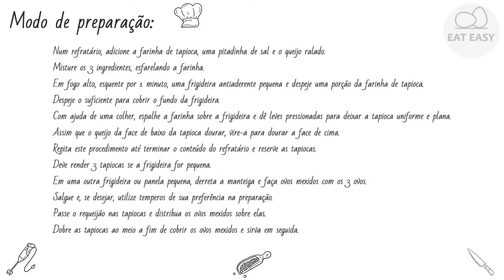TAPIOCA DE QUEIJO COM OVOS APENAS!